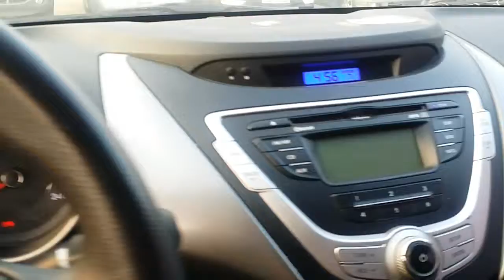Korean used car - Hyundai Avante MD(Elantra) (Seoul Trading) [Autowini.com]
Hyundai Avante MD(Elantra) (Seoul Trading) Korean used excavator for sale.
now for detailed view of this video!

Best Regards,